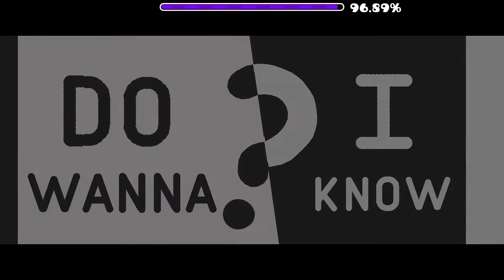Do I Wanna Know?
A bit of a filler upload BUT I have some cool stuff coming soon so just be patient.

This level is pretty cool but I mostly just like it because it uses one of my favorite songs. I hope D a G ends up making a full length version like he has talked about on Twitter at some point cuz I would totally beat that if he did.

Also I messed around a bunch with effects when making the thumbnail for some reason so idk if it even looks god but idc lmao.

Level: "Do I Wanna Know" by DaGYT
Attempts: 20
Favorite Part: 0-46%
Hardest Part: idk
Worst Death: 85%
Enjoyment: 8/10